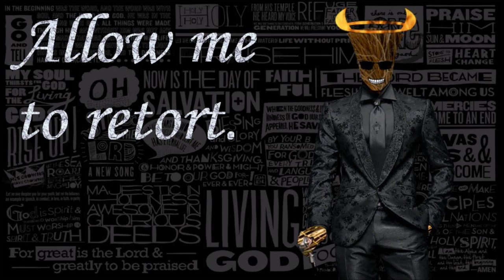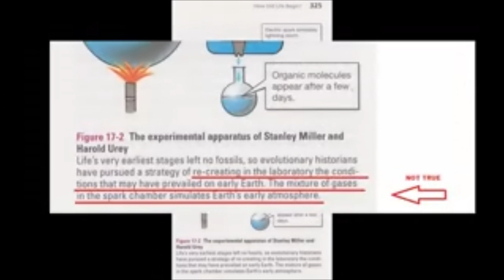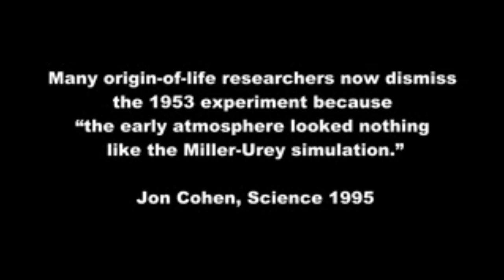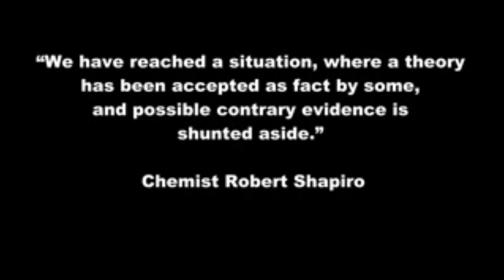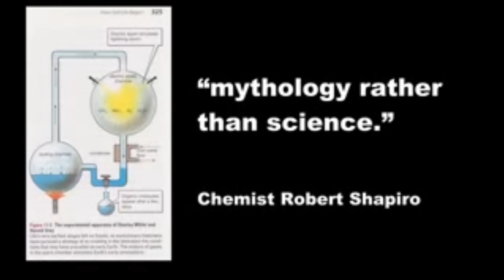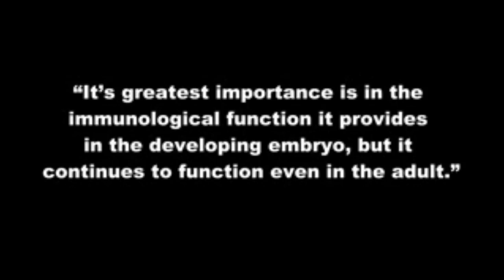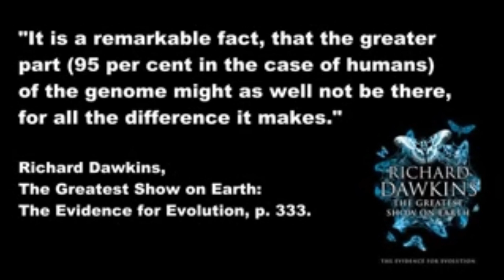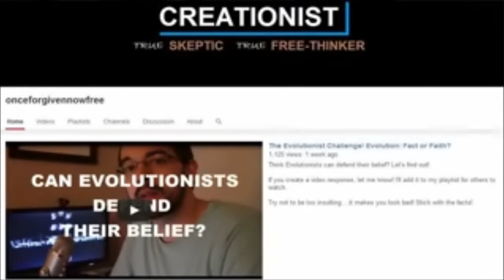OFNF is unclear and dishonest about what he doubts.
I respond to a video by OFNF. AronRa may be too busy for him, but I have nothing better to do.